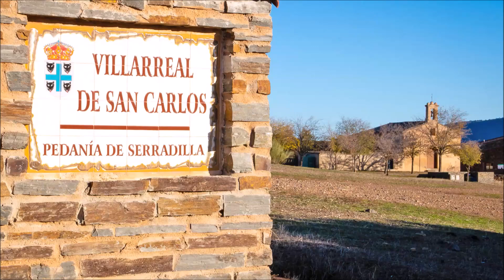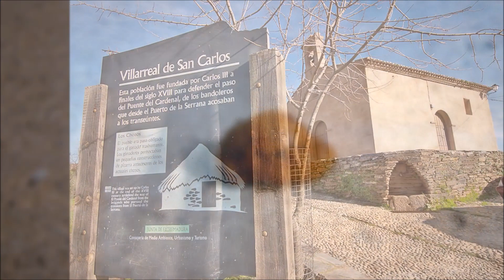PARQUE NACIONAL DE MONFRAGÜE - VILLARREAL DE SAN CARLOS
(Cáceres) EXTREMADURA - ESPAÑA